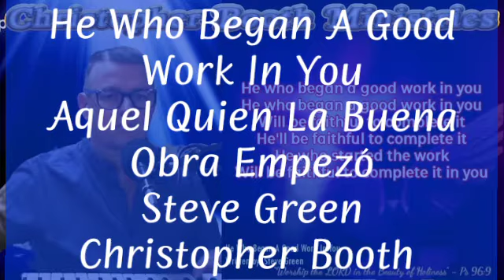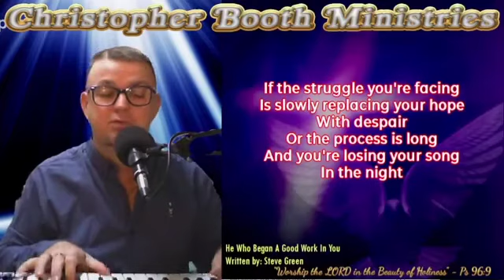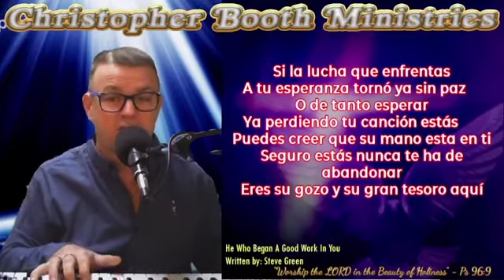He Who Began A Good Work In You-Aquel Quien La Buena Obra Empezó-Steve Green-Christopher Booth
He Who Began A Good Work In You-Aquel Quien La Buena Obra Empezó-Steve Green-Christopher Booth-04112021

G'day
Philippians 1:6
"being confident of this, that he who began a good work in you will carry it on to completion until the day of Christ Jesus."

- God wants to be confident in his plan, his purpose, his guidance, his will, his process and his timing.
Hebrews 4:16
"Let us then approach God's throne of grace with confidence, so that we may receive mercy and find grace to help us in our time of need."

- Being confident to approach Him and of His plan requires, trust, humility and submission to God.

Micah 6:8
"He has shown you, O mortal, what is good. And what does the Lord require of you?
To act justly and to love mercy and to walk humbly with your God."

James 4:6
"But he gives us more grace.
That is why Scripture says:
'God opposes the proud but shows favour to the humble.'"

- His ultimate purpose is to make us like Jesus
Romans 8:28-29
For those God foreknew he also predestined to be conformed to the image of his Son..."

Prayer for today:
Father
We humbly surrender and trust You to continue and bring to completion, all Your plans and purposes for our lives.
Amen

Thurs 04 Nov 2021
"He Who Began A Good Work In You-Aquel Quien La Buena Obra Empezo-Steve Green-Christopher Booth"

In His purpose on purpose
Chris